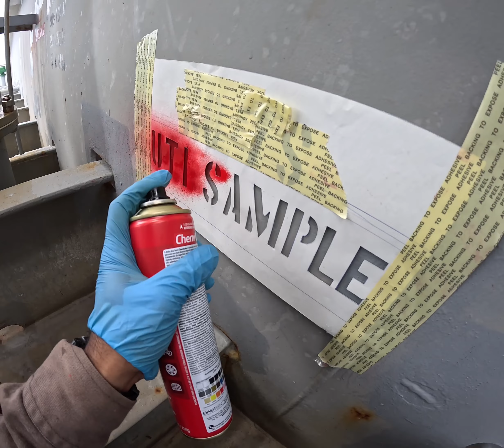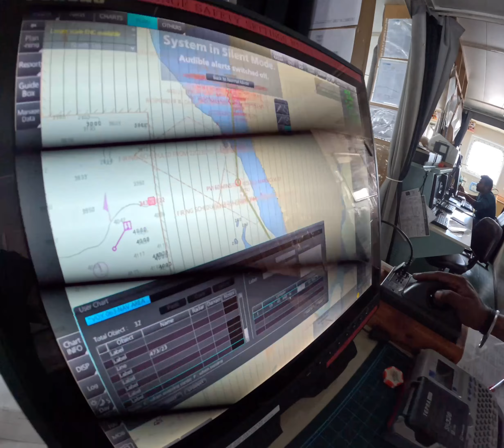LIFE OF A CHIEF OFFICER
HERES A SNIPPET OF THE LIFE OF A CHIEF OFFICER OF A CARGO SHIP!!

THE ENTIRE VIDEO WAS SHOT 100% ON THE GOPRO 11